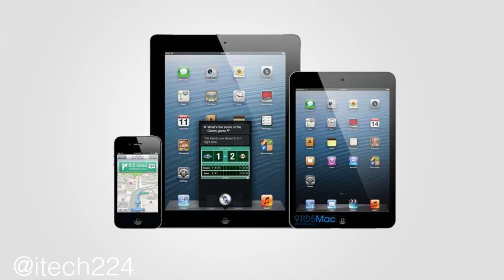Is the iPad Mini Coming?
This is the year of the 7 inch tablet.  Phones are getting bigger, yet tablets are getting smaller.  The latest rumors show the iPad Mini is coming, and coming very soon.  What do you think?